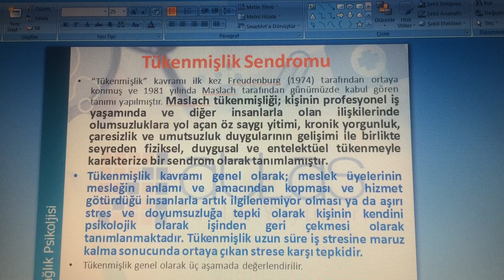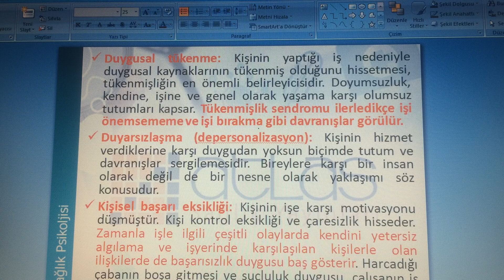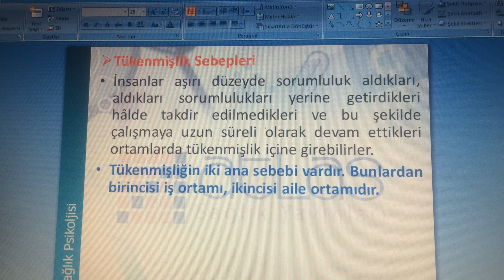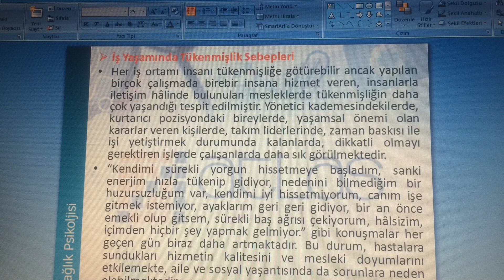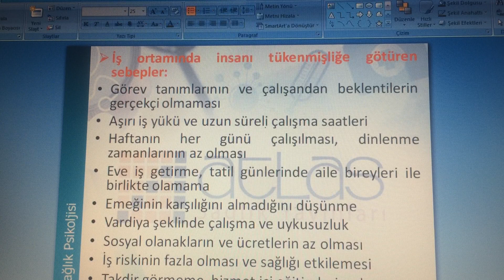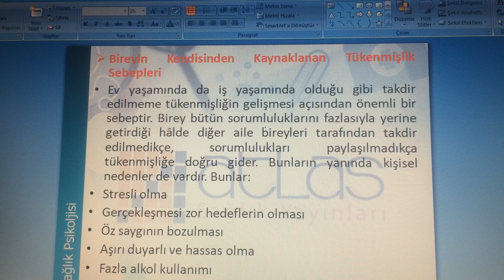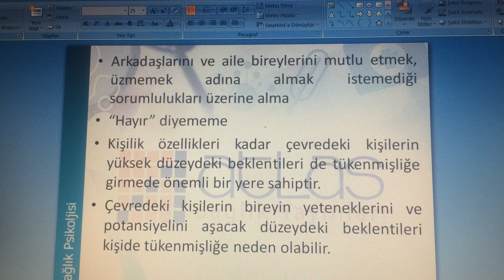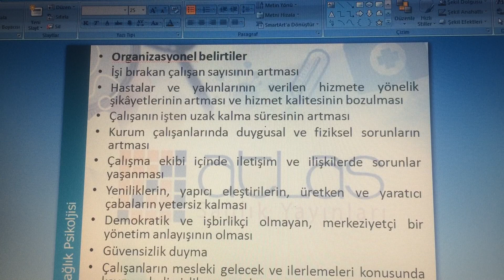Sağlık psikolojisi Tükenmişlik sendromu